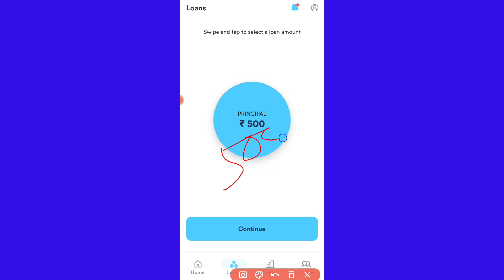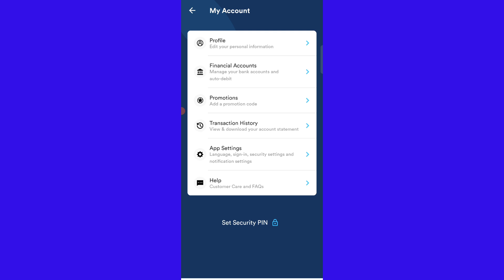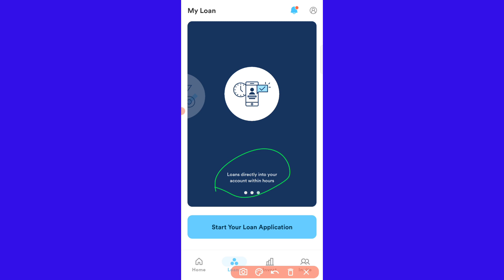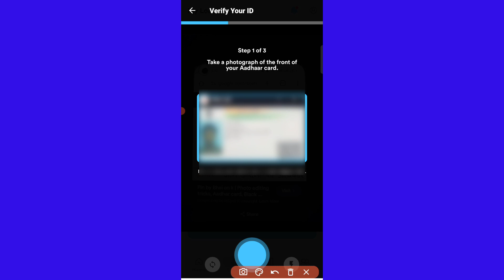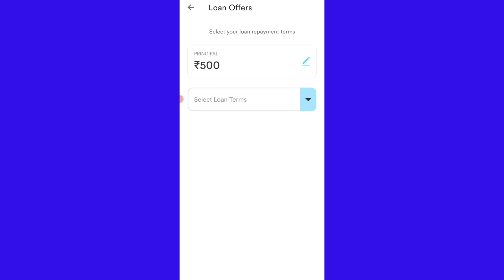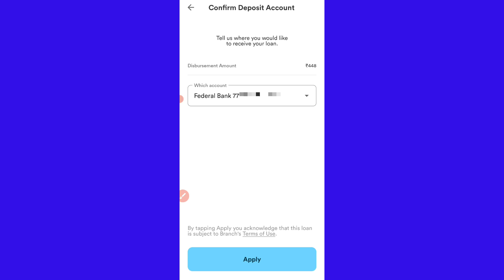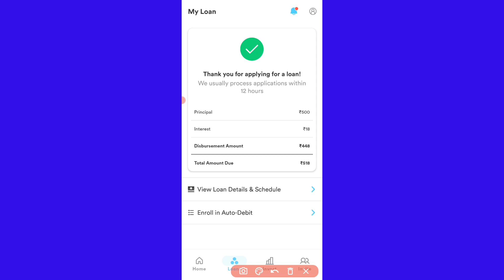500 ka loan kaise le 2024 | 500 loan kaise milega | 500 loan app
500 ka loan kaise le 2024 | 500 loan kaise milega | 500 loan app

Code 👉 👉 PRADUN51541

500 ka loan kaise le
500 ka loan kaise milega
500 rupiya ka loan
500 ka loan
500 ka chota loan kaise le
500 rupiya ka loan app
500 loan instant approval
500 rs loan app,500 rs ka loan kaise le
instant personal loan,instant loan
personal loans instant approval
500 ka loan kaise le,loans
500 rs loan app instant
500 rs loan kaise le

1. Online pradun Channel Never Promote and Support any Loan Application , And never force anybody to take loan from any app or company.

2. Channel Provide only review of Loan App or company.

3. Channel is not responsible for any type of Profit or loss .